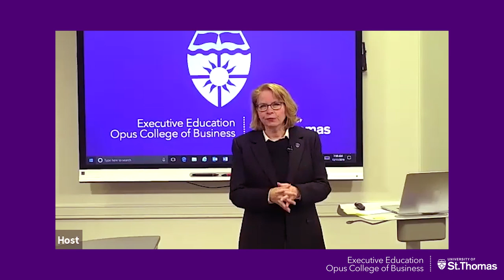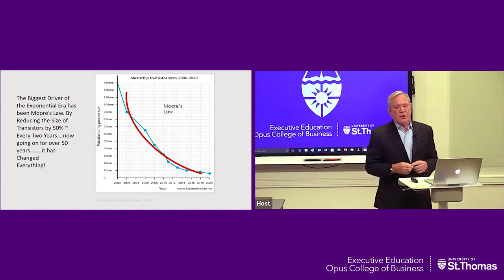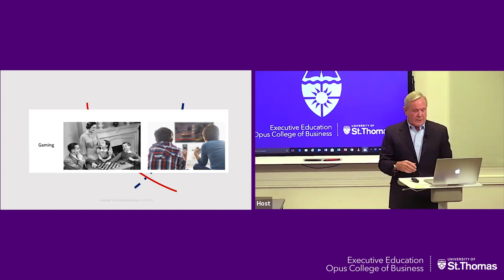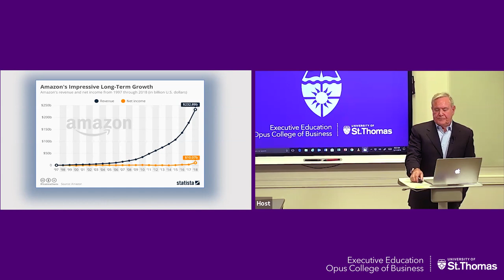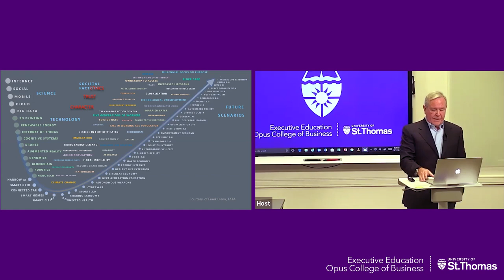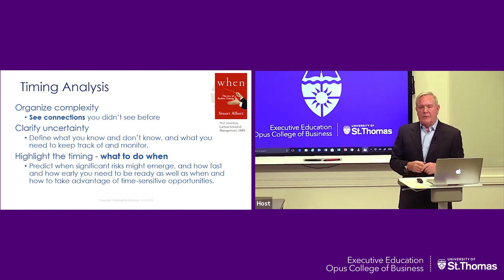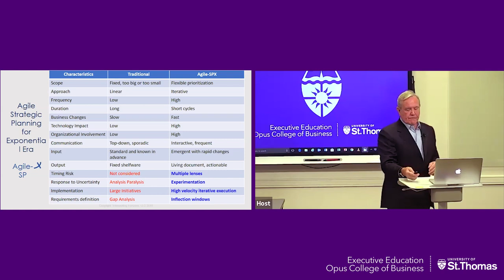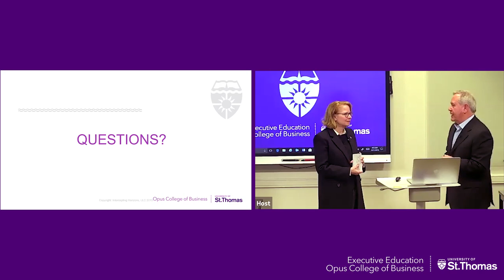Planning for the Exponential Era with Michael Wright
Technology changes happen quickly - leaving many organizations scrambling to keep up. Learn from Michael Wright of Intercepting Horizons how your organization can prepare for technology that hasn't happened yet - and how you can be ahead of the curve.

The Executive Education Online Learning Series offers an opportunity to experience learning online on topics that affect today's leaders.